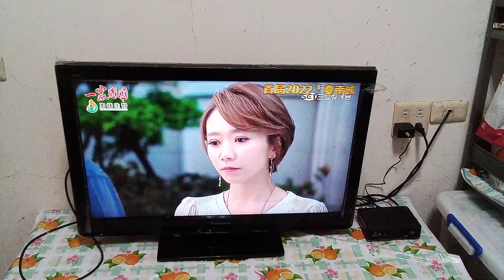2022年11月13日